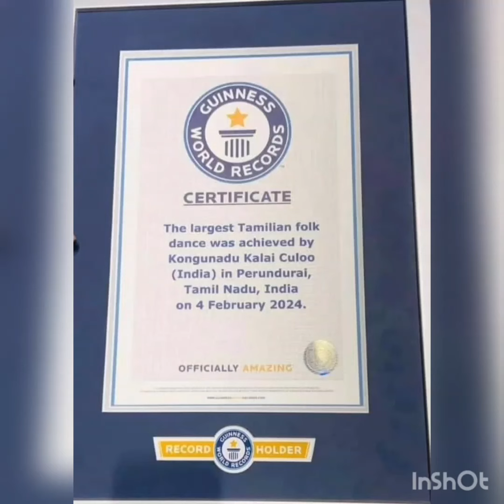Highlights of Kummi Guinness World Record and Kongu Maanadu | Singai Valli Kummi | Singai Kolattam